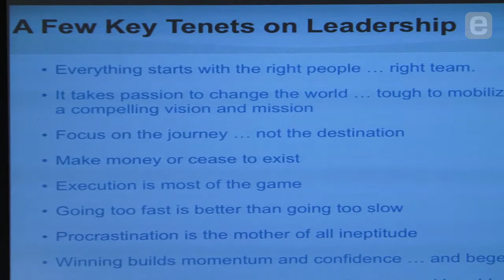Thomas Prescott: Everything Starts with the Right Team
Thomas Prescott, CEO of Align Technology, used to believe a company was launched with a good idea and then a team was assembled to bring that idea to fruition. He now feels strongly that an "A" team must first be assembled, and then brilliance will roll out from their collaboration. Everything starts with having the right team around the table, and that team  - including yourself - will always be evolving.